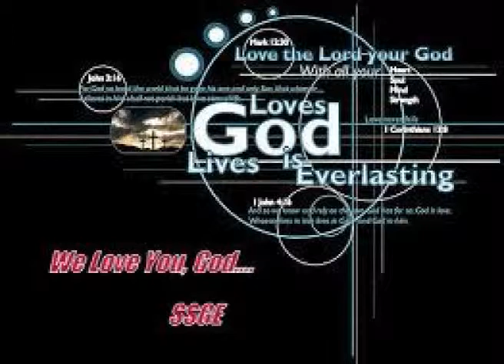C. Double34 Music & Joe Funktastic - Think I'll Never Move (From You, Lord)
The Music: C. Double34 Music & Joe Funktastic
The Sampling: C. Double34 Music
The Sampled Vocals: Boyz II Men